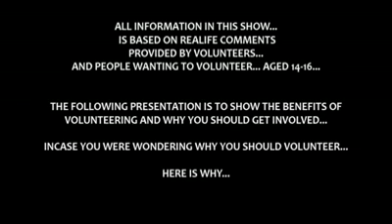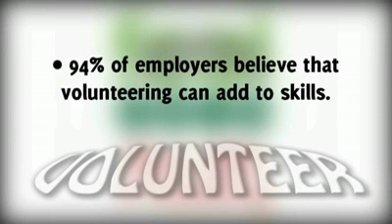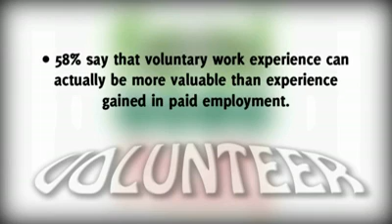Why volunteer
Animated video on the benifits of volunteering.